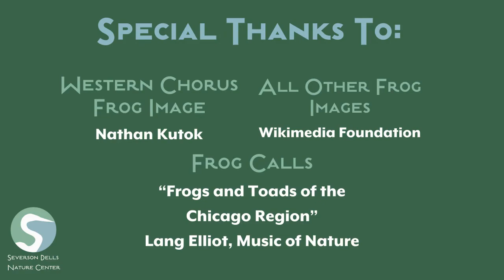Early Spring Calling Frogs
Join Naturalist Andrea Wallace Noble to learn about early spring calling frogs in northern Illinois.

Love these resources? Make a donation to help support continuing nature education